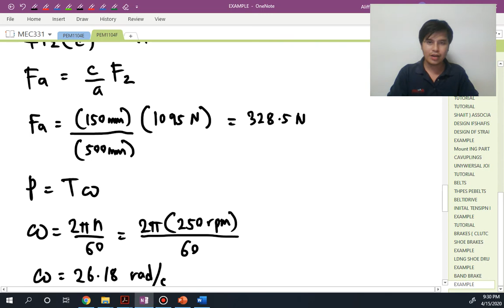6-3 Example Band Brake (L)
Example Band Brake